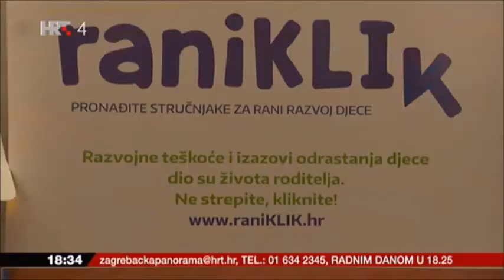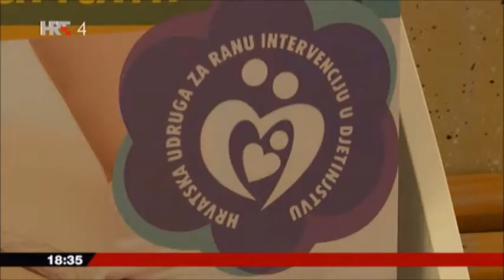Zajedničko paljenje lampica na božićnom drvcu KLIK-om_ HRT4 Zagrebačka panorama_2.12.2019.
U okviru projekta „Klikni za raniKLIK“ HURID je organizirao zajedničko paljenje božićnog drvca simboličnim „klikom“ djece polaznika Dječjeg vrtića Vrbik.
Uz stručnu podršku Grada Zagreba, nazočne na događaju je, uz domaćine i organizatore te prigodni program djece polaznika vrtića, pozdravila i dr.sc. Jelena Pavičić Vukičević, zamjenica i izaslanica gradonačelnika Grada Zagreba.